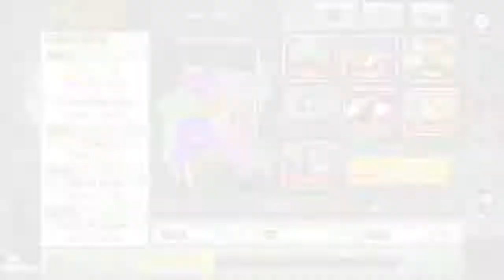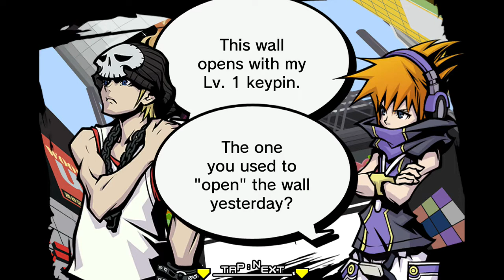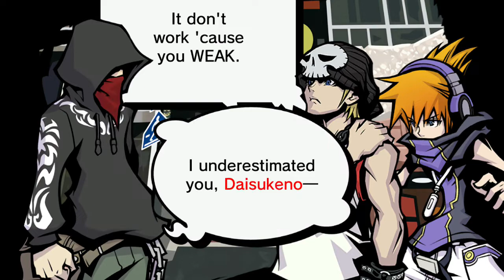TWEWY Final Remix: Beat Day 2 Part 1: Reapers' New Bounty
Dammit. Here's another video where I had some recording glitches. I may have cut out some of them, but not all of them. Please be careful.

It was now Day 2 of Neku's Week 3, and he and Beat we're ready to start on their next plans for this week.

But as Beat said at the end of Day 1, he plans to find the Composer, kick his ass, and become the new Composer to eliminate The Reapers' Game.

They were welcomed by this week's Game Master: Mitsuki Konishi, a.k.a., the Iron Maiden.

She caught wind of the two Players' plan to skip the mission and head right towards Shibuya River to hunt down the Composer.

She mainly approached the boys to announce to Beat that, because of him defecting from the Reapers, he no longer has Reaper privileges. He was naught but a Player just like Neku, but also that he was going to be punished for his betrayal, and that his like of Reaper points only gave him 5 more days to exist.

She then goes on to make fun of Beat's intelligence, and he wouldn't have caught onto that if Neku Neku hadn't told him about it.

Konishi then went on to physically ruin WHY Beat became a Reaper to begin: That particular squirrel Noise riding Beat's shoulder...

Konishi snatched the Noise from Beat, and crushed the creature in her palm, showing that she has long, sickly dark claws. Apparently... that was Beat's entry fee. But the Noise wasn't completely erased. Konishi just crushed "her"... into a Pin.

Last, but not least, Konishi was their to explain today's mission. It's a special mission that can last until the very end of the week: Neku & Beat are tasked with spending the next 6 days finding Konishi in a game of Hide-and-Seek. It's Reaper Sport 2.

Konishi then left, and Beat was very determined to find her at any costs. He was very serious about getting that Noise Pin back from her, for some reason...

Konishi went towards 104, so Neku & Beat try to chase after them.

Meanwhile, Kariya and Uzuki had recently been assigned to wear those same Red Skull Pins from before. They are O-Pins as Megumi called them before. Kariya suspected something up with these Pins, but Uzuki was willing to go with it per Konishi's orders. Besides, those Pins are supposed to give Reapers incredible power, which Uzuki was eager to have, but Kariya continued to suspect why they had to wear them NOW, especially in reponse to Beat's betrayal.

Looks like Konishi caught up with them before they could have their ramen time...

Beat was no longer a Reaper, but he still had a Reaper Keypin, which he can use on some of the Reaper walls. Right now, he had a Level 1 Keypin.

In Dogenzaka, the two Players lost track of Konishi, but another Reaper was able to catch up to them with some harrowing news for them.

Because of Beat's betrayal of the Reapers, the UG's Emergency Call was unleashed, meaning that all Reapers, with the help of their O-Pins, are freely able to attack both Beat and his partner Neku at their pleasure, and their pleasure was taking on Player bounties and getting promoted.

Also, Beat's name is just a nickname. His real name is Daisukenojo Bito, but he really HATES when people call him that.

These generic Reapers you'll fight are just elite enemies not too much stronger than Noise.

You'll fight one now, but many more will be coming for you from now on at random as you travel through different areas of Shibuya.

Uzuki was exicted to take orders from Konishi, the current Game Master. She really wanted that promotion, but Kariya was pretty indifferent to the affair.

Konishi was still planning her greatest hiding spot; spot Neku & Beat and beat could never expect her to be in.

There's one Pig Noise I fight here. It helps to use attacks that stop it in place, or better yet push it back.

I spent a bit TOO long on it, though. My fault for pushing it TOWARDS the edge.

Most of the rest of this video is just about fighting more random Noise. Watch out for those jellyfish ones.

Konishi was passing through A-East, but Neku & Beat were hot on her trail!